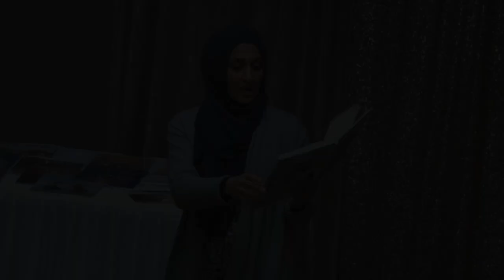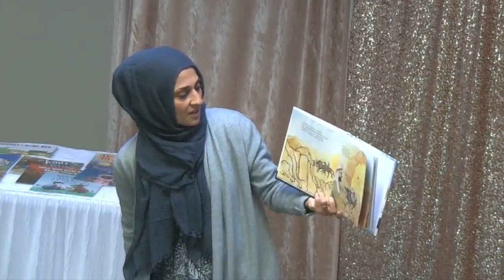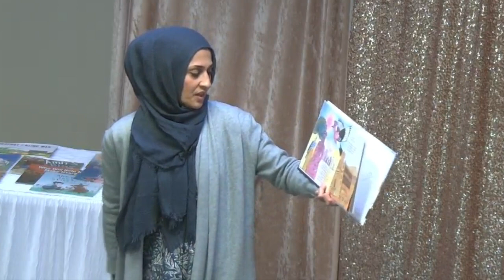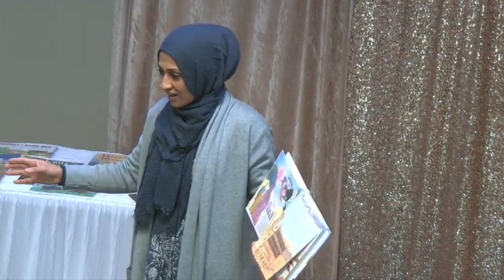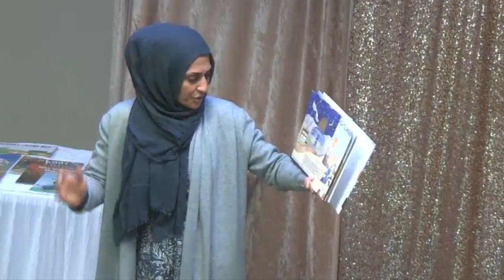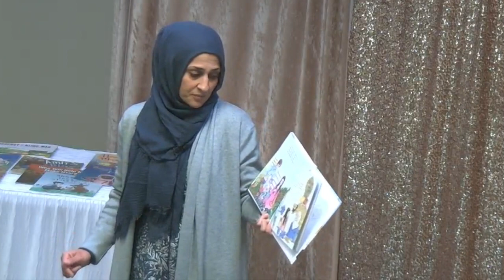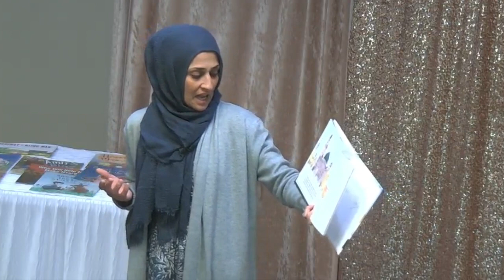The Quran, My Best Friend | Story Time with Khala Sahar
"The Qur'an My Best Friend" is written by Suzane Derani, illustrated by Jenny Reynish, and read by Khala Sahar.

The Quran is a sacred book of light that has enriched the lives of Muslims and people around the world for over a thousand years. With beautiful stories from the Quran, this rhyming picture book enhances the reader's understanding of the Quran, and instills the light of the Quran in the hearts of children all over the world.

Sister Sahar grew up in Southern California and earned her bachelor's degree in psychology from the University of California - Irvine (UCI). She went on to work as a behavioral therapist for autistic children for many years. After having her own two boys, she dedicated her time to raising and homeschooling them. She enjoys working with children and she is inspired by their love and curiosity for life and Allah’s creation.

This special kid's session was delivered at the Muslim Community Center - East Bay (MCC East Bay) in Pleasanton, California, on October 29, 2022.